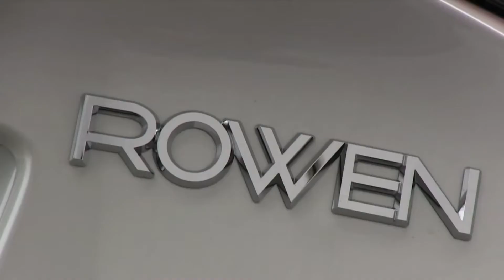ROWEN Toyota C-HR RR ft. BeatsClassix - 7 (Travis scott x Wondagurl Type Beat) (Bootleg Edit Video)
TOYOTA C-HR Exhaust Sound & Bodykit by Rowen Japan.